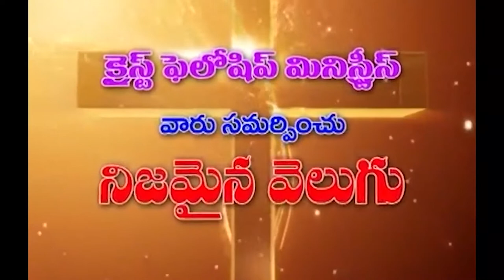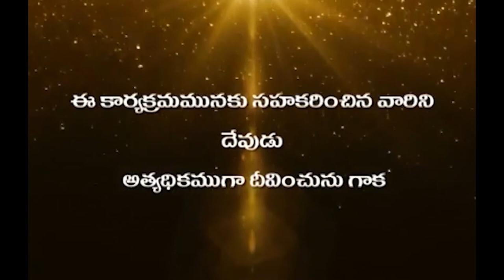15 07 2022 Hanok garu